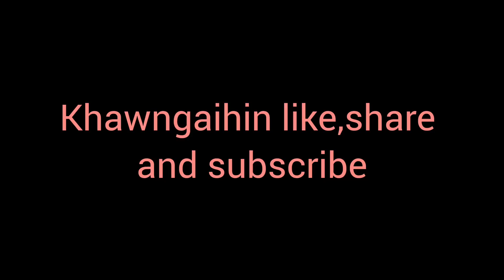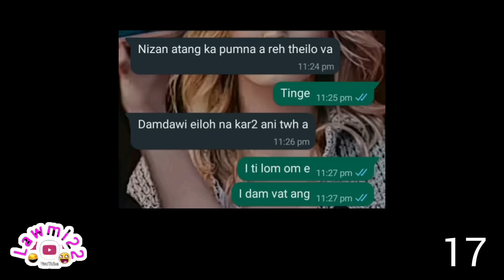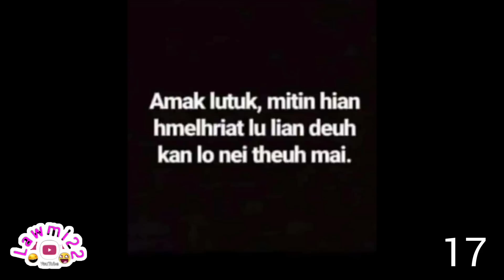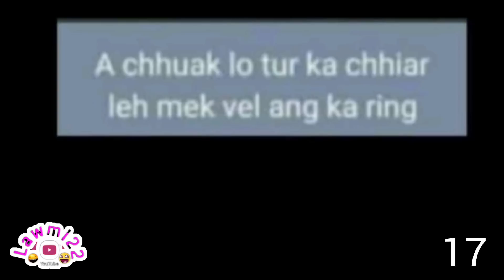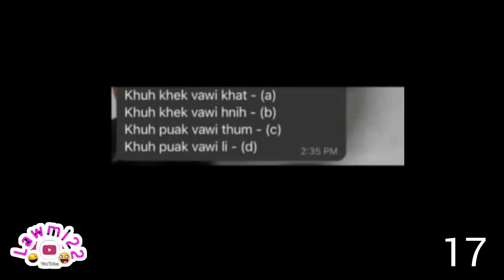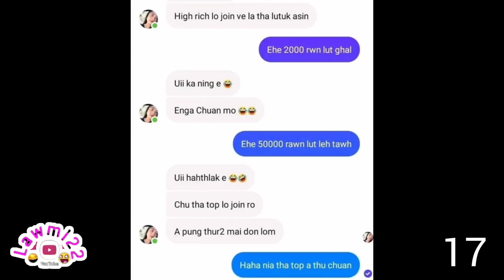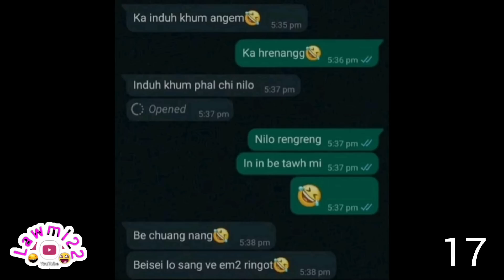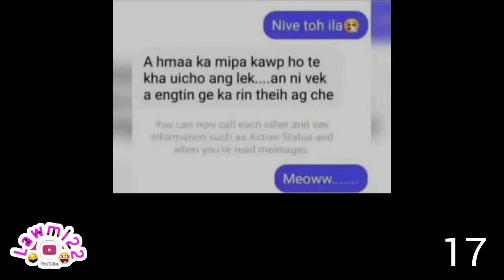Khai le a huhoa nuih runpui nei leh ila🤣🤣🤣(fiamthuhuang)pleaselikeshareandsubscribe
Ka hritlang thar leh tawha guys min hrethiam ru...ka khuh nasa ania aw. in tan ka rawn nui tawk tawk ani e. lo share ve ru aw